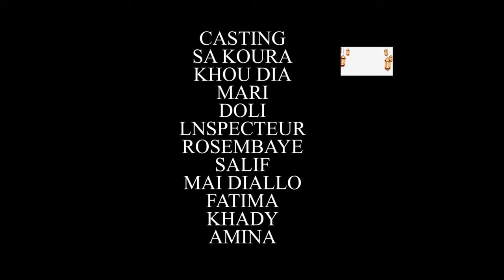KOURU SA KOURA - SAISON 1 -EPISODE 17 Ramadan 2024